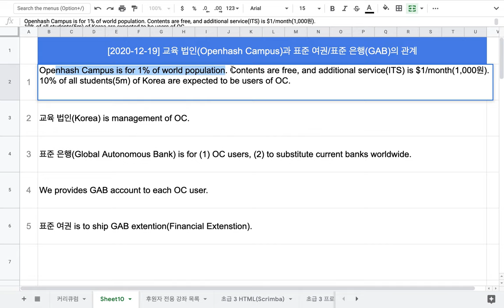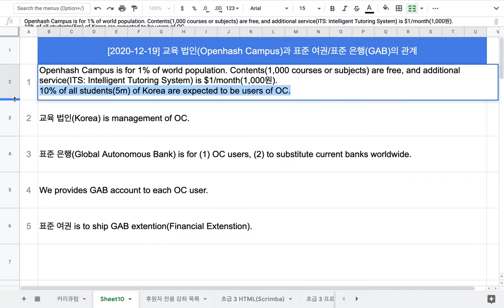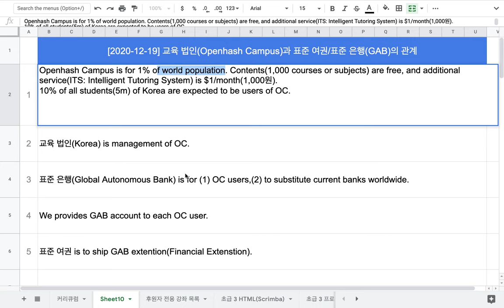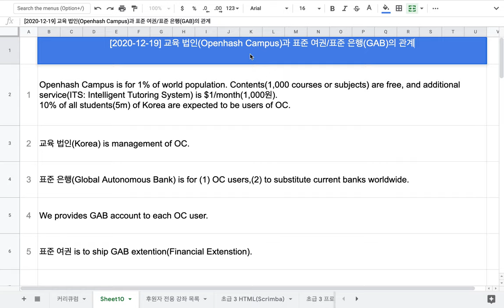[표준 여권] 10 - 교육 법인(OC)과 표준 여권/표준 은행(GAB)의 관계